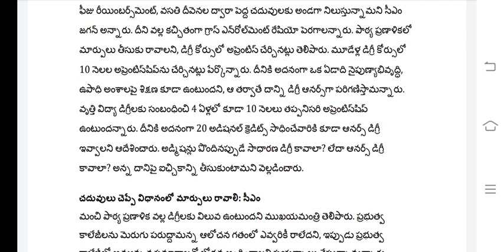Colleges reopening||assistant professors recruitment